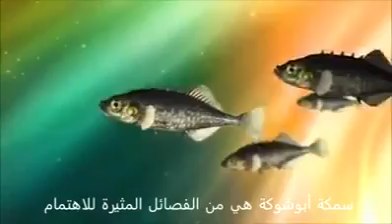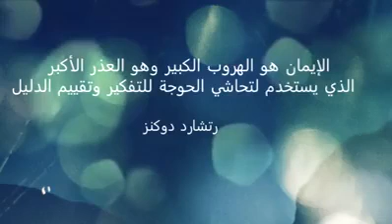بطلان نظرية التطور- داروين - بشكل علمي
مناقشة علمية سريعة مع علماء و باحثين و مدرسين لعلوم الاحياء و البيئة و الجيولوجيا و الفيزياء و غيرهم محاججة عقلية حول نظرية التطور تبرهن استحالة امكانية اثبات هذه النظرية من الناحية العلمية البحتة